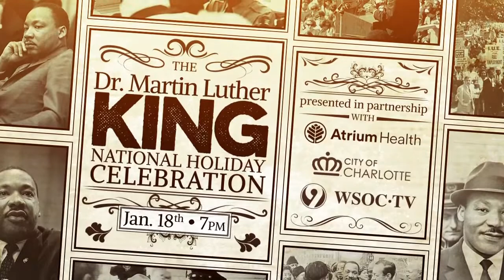Dr. Martin Luther King National Holiday Celebration 2021 - Erica Jan 18